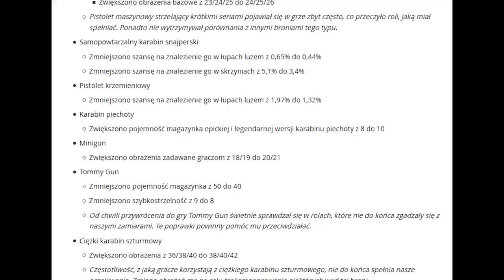UPDATE 9.31: POWRÓT POMPY, WAŻNE ZMIANY W BALANSIE.. (Fortnite)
💡 Inne rzeczy, które mogą cię interesować:
⠀⠀• Gram na PC, a jego podzespoły to m.in.:
⠀⠀- Obudowa PC: Nzxt H700i matowa czarna niebieska
⠀⠀- Procek: Intel Core i9-9900K 8x 3.60GHz
⠀⠀- Chłodzenie Procka: Nzxt Kraken X72
⠀⠀- Karta Graficzna: RTX 2080Ti
⠀⠀- Płyta główna: MSI MEG Z390 GODLIKE
⠀⠀- Pamięć RAM: G.SKILL 32GB 3200MHz Trident Z RGB LED CL14
⠀⠀- OS: Windows 10 Pro